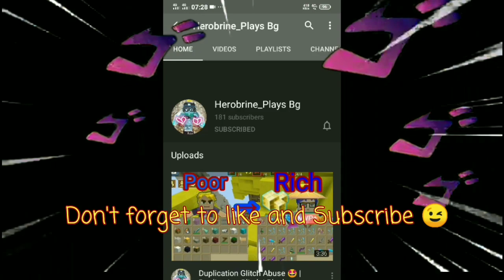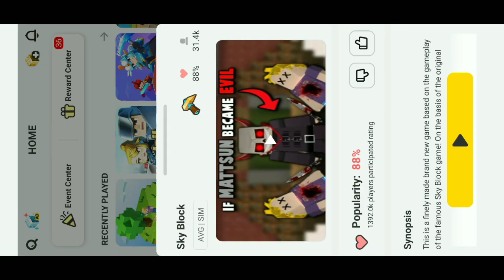New Duplicate Glitch Abuse 🤫🤫-(Skyblock) 💯 Works | Blockman Go